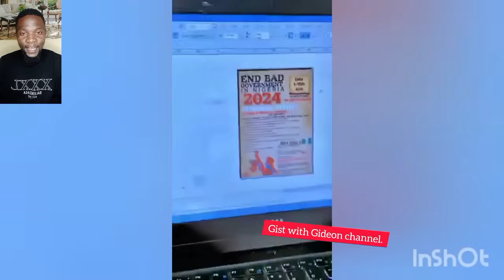See How NORTHERNERS Are Preparing 4 D Massive PROTEST